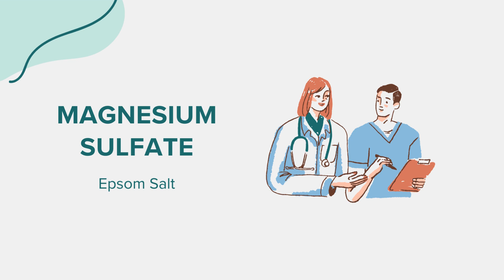Magnesium sulfate (Epsom Salt) - Drug Rx Information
General information regarding Magnesium sulfate (Epsom Salt). Content created leveraging AI with the goal of bridging access across communities. Please flag any suggestions or errors in the comment section. Thank you!